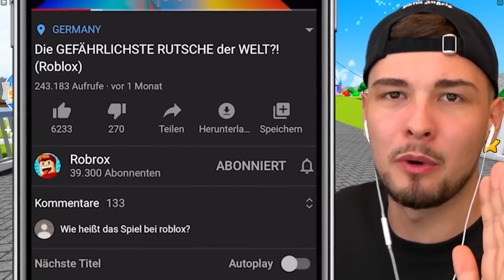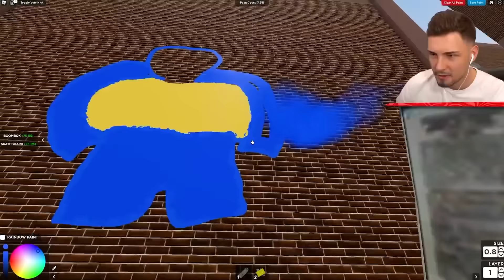TOP 5 LUSTIGSTE ROBLOX SPIELE! (PO SIMULATOR, ADOPTIERT WERDEN, & MEHR)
TOP 5 LUSTIGSTE ROBLOX SPIELE.. Lass ein Like da für Glück! Schau ANHALTEN = TOD ☠ in Roblox!